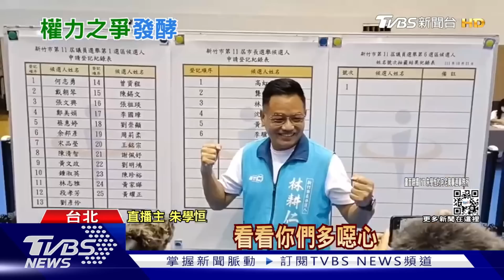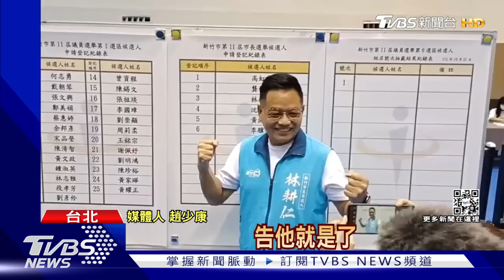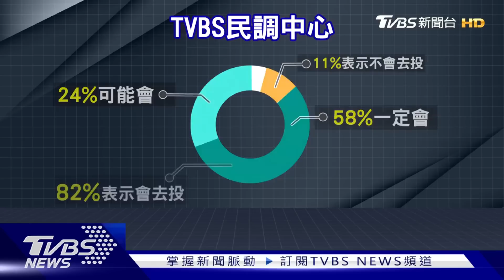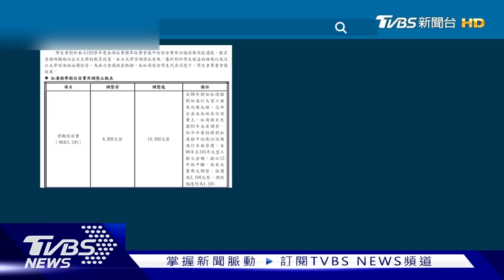【2022選戰】破除王不見王！合體先給擁抱 侯友宜虧韓國瑜停車慢